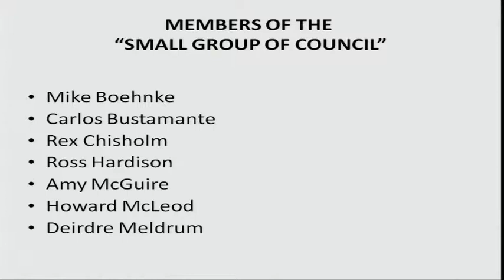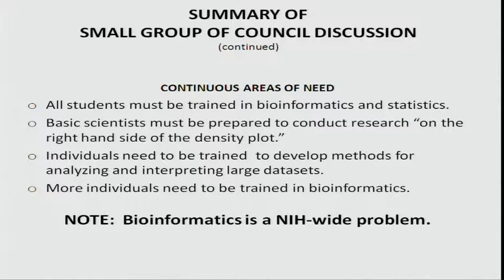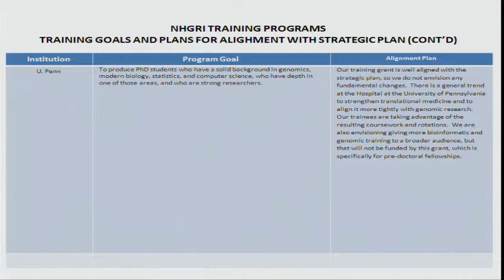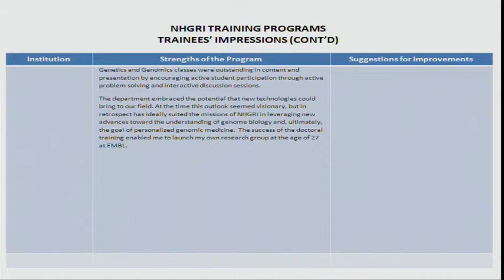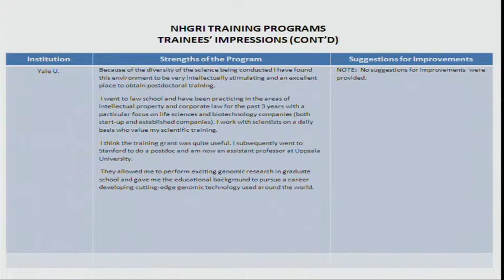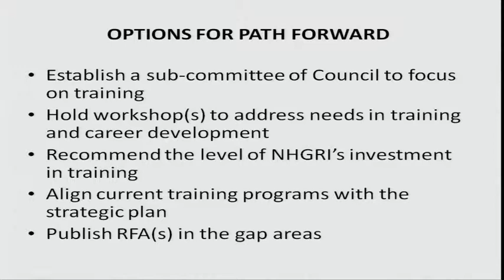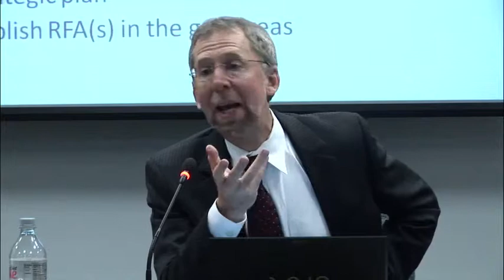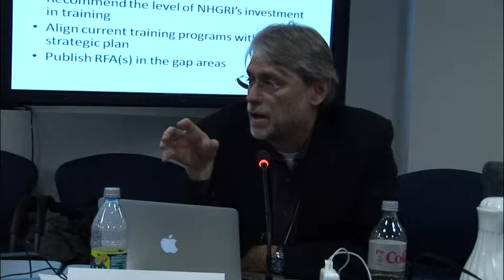NHGRI Training Portfolio - Bettie Graham